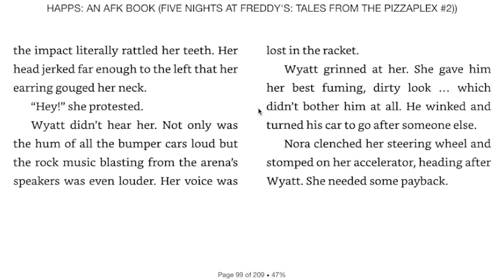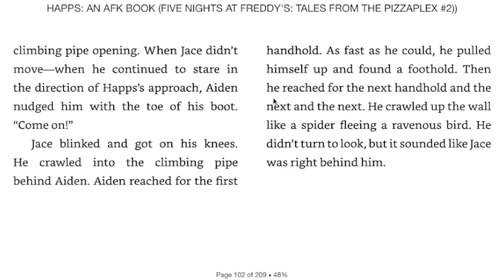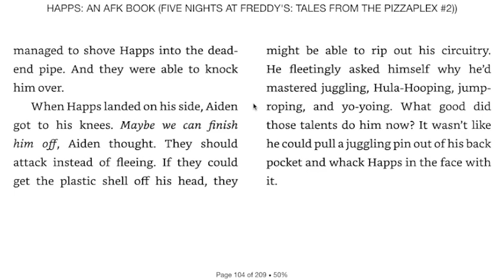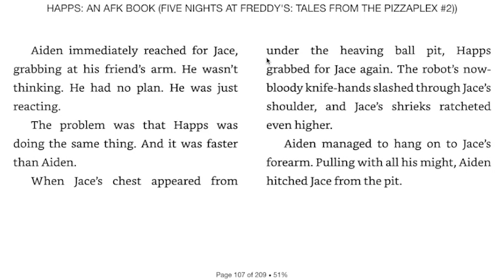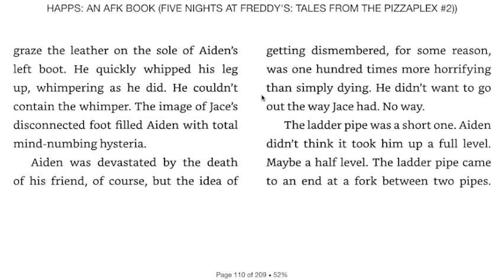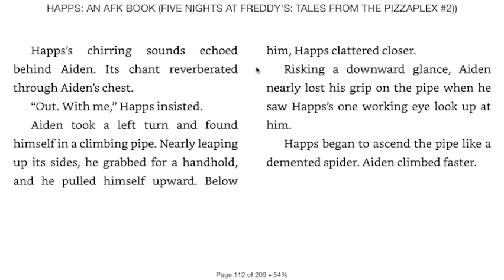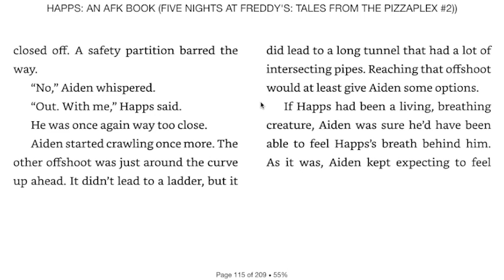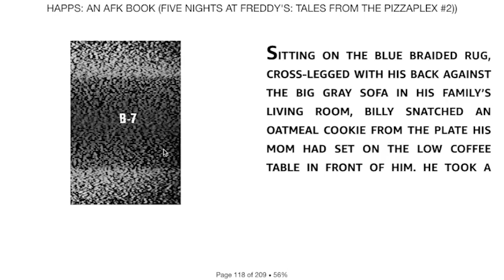[Audiobook] Happs - Part 3 (Happs Story Two Read-through)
Here is the audiobook read-through for the second story in Happs, which is called Happs!

(っ◔◡◔)っ ♥ HAPPS ♥